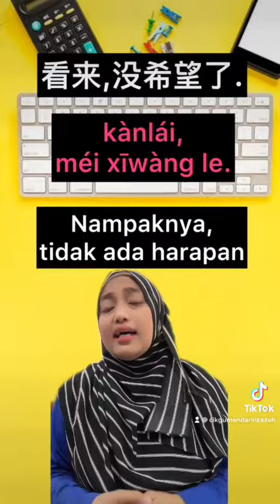👌👌3 kàn 看 yang Best dan ringkas yang selalu orang cakap